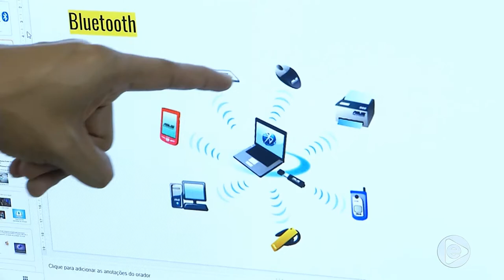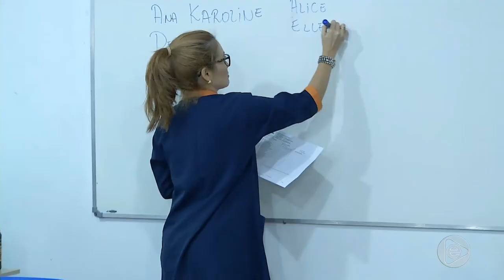Jornal Em Tempo (20.05.2019) 3º Bloco